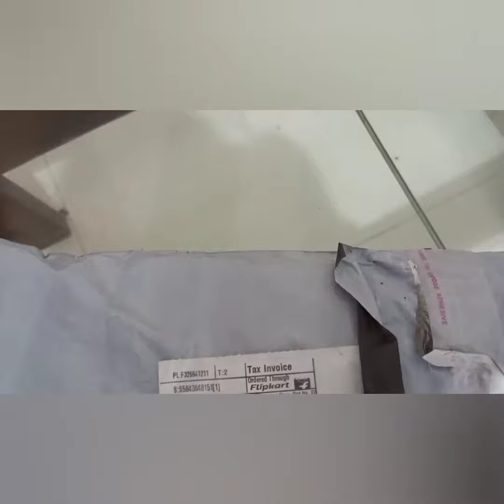Review of a leather sling bag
This is a review video of sling bag
leather bag unboxing
unwrapping of sling bag
review of sling bag shop from online
there is no harmful content
Anybody can watch this video

this channel is to give information about online shopping
Review # Slingbag#Crazyforshopping